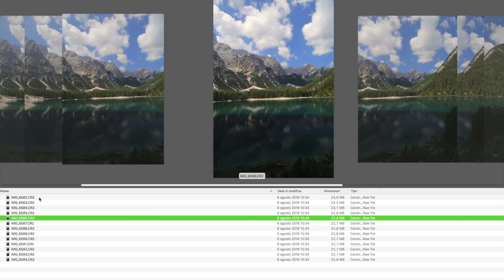Cos'è un PHOTOMERGE? •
ATTREZZATURA:
ZAINO FOTOGRAFICO
ZAINO K&F CONCEPT

CORPI MACCHINA:
GOPRO Hero 4 Black
CANON Eos 600D

LENTI:
35mm F/1.7
50mm CANON F 1.8
35mm F2.0
CANON 100mm f 2.8 MACRO

CAVALLETTI:
MANFROTTO MEDIO
CAVALLETTO PROFESSIONALE
FILTRI: